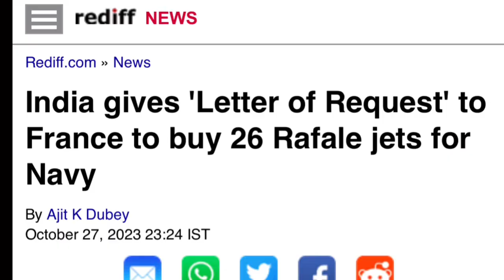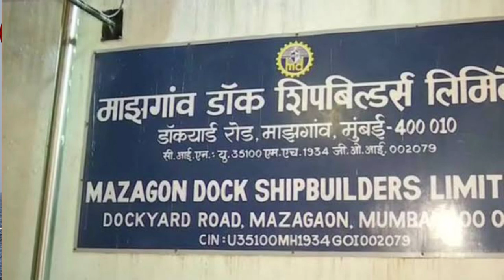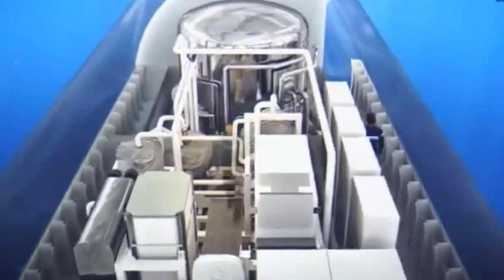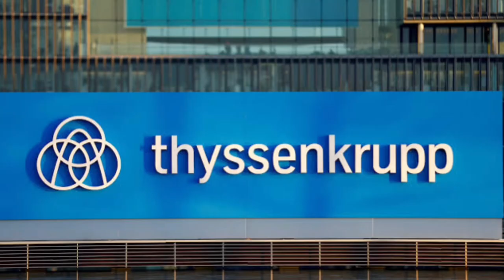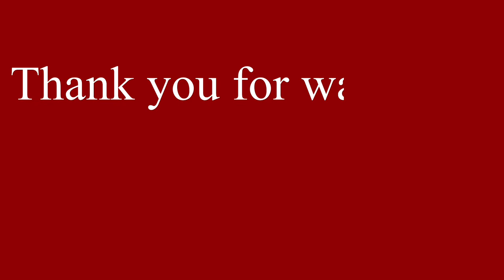Progress of India's Navy Project - 75I is falling behind its planned schedule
The procurement of six AIP-enabled submarines for India's Navy under Project 75I is currently in the tendering phase, with previous delays in Project 75. Meanwhile, China is rapidly advancing its naval capabilities.